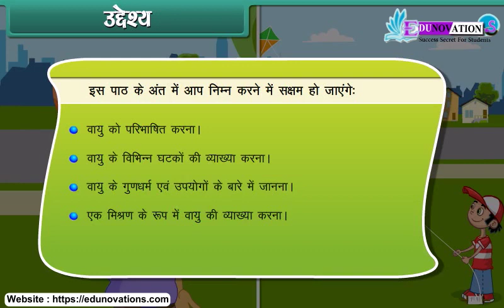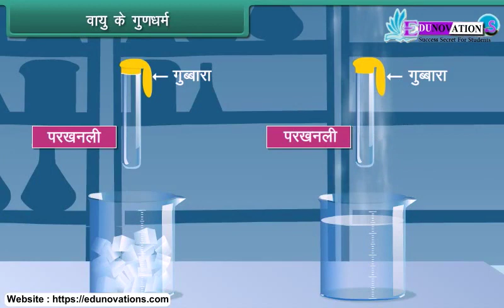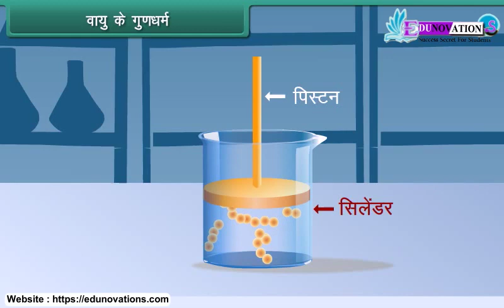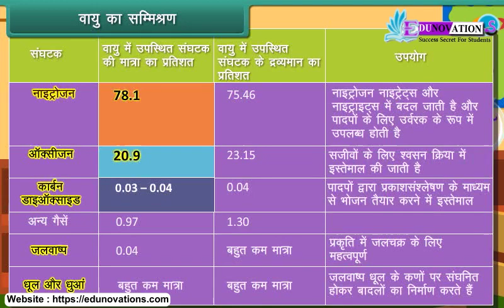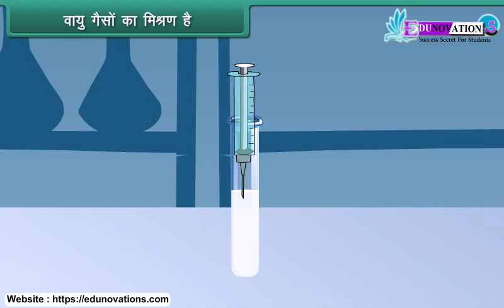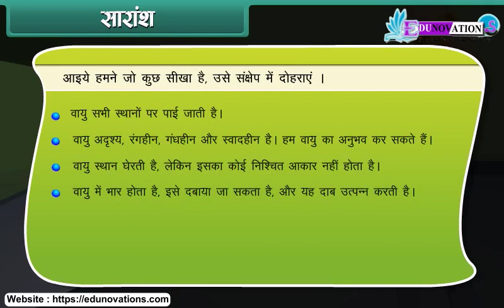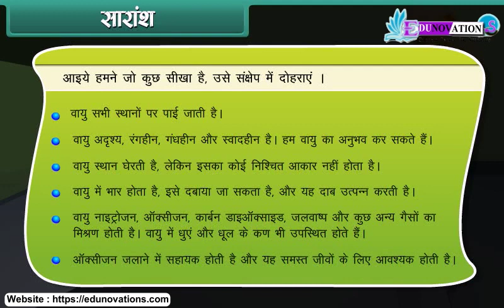हमारे चारों ओर वायु | hamaare chaaron or vaayu| Air Around Us in Hindi| NCERT Class 6 SCIENCE | CBSE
"NCERT Class 6 SCIENCE Air Around Us in Hindi"

Description:

नमस्कार छात्रों! इस NCERT Class 6 SCIENCE के वीडियो में, हम बताएंगे कि कैसे हमारे चारों ओर की हवा हमारे जीवन के लिए क्यों महत्वपूर्ण है। हम इस वीडियो में हवा के गुण, उपयोग, और उसके आसपास की महत्वपूर्ण जानकारी को समझाएंगे, जो आपके छात्रों के लिए शिक्षाप्रद होगी।

इस वीडियो के माध्यम से, आपके छात्र हवा के बारे में सीखेंगे और विज्ञान के इस महत्वपूर्ण पहलू को समझाने में सहायक होंगे।

OR

OR